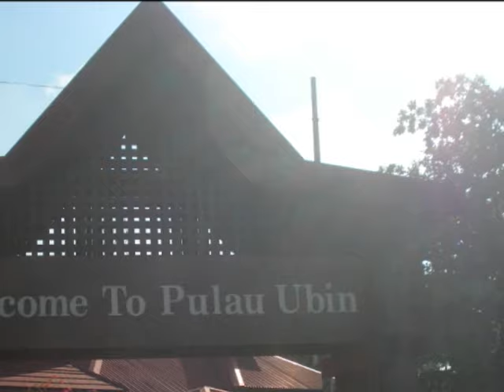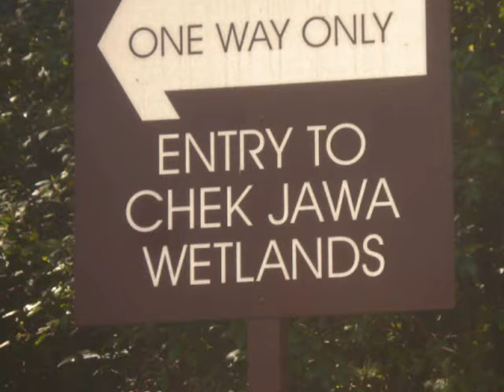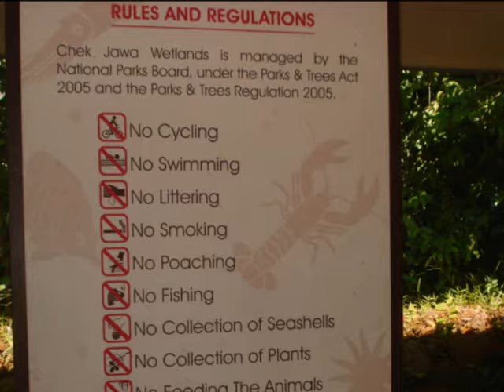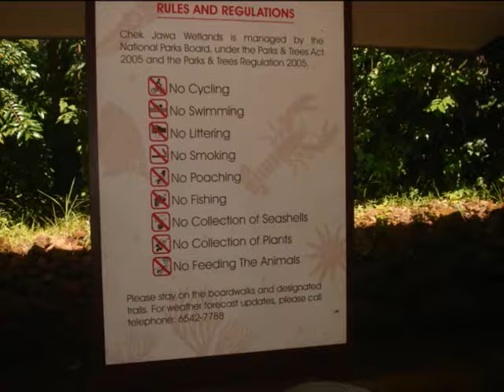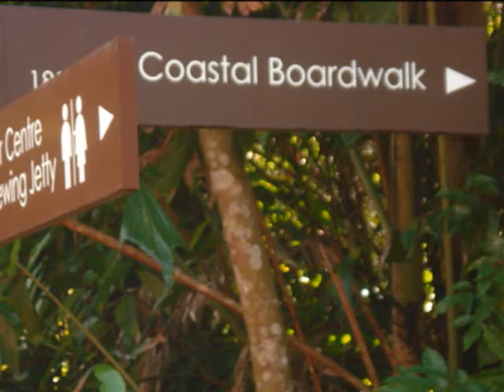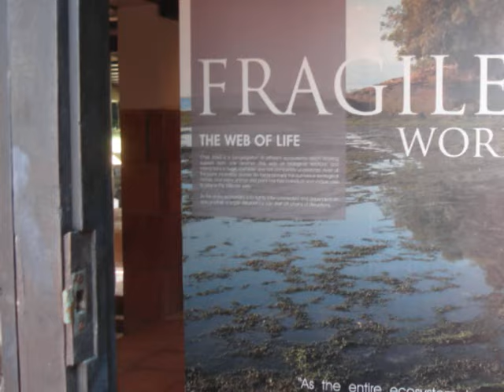Trek thru Pulau Ubin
A trek thru Pulau Ubin appreciating nature.